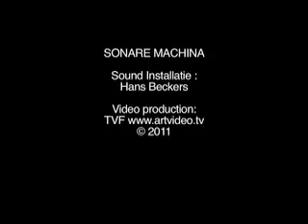SONORA MACHINA, Hans Beckers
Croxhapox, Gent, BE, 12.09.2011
See: Installations, Exhibitions & Events